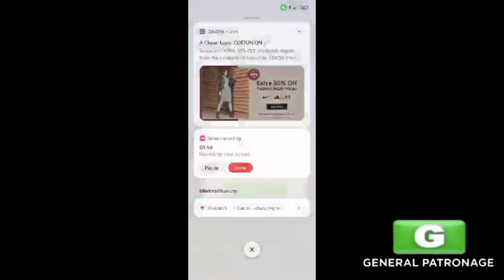Screen mirroring by F8:92:09:A6:FE:82 for Baby Kucha Fun Recipe LNT's World Special only.mp4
If his OP4EFDL1 and do not impact to footages for Multi-Screen Interaction.